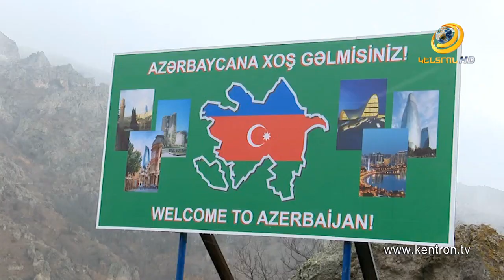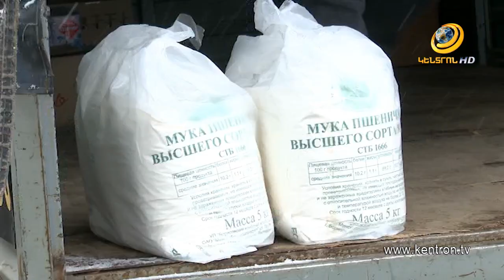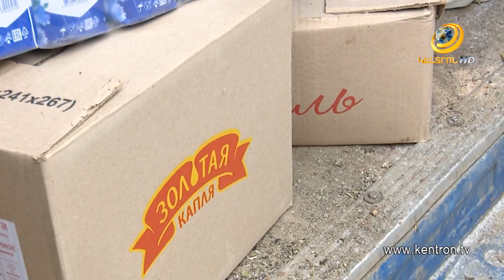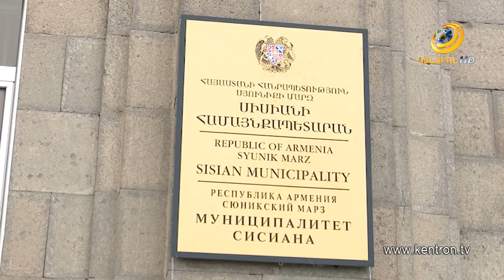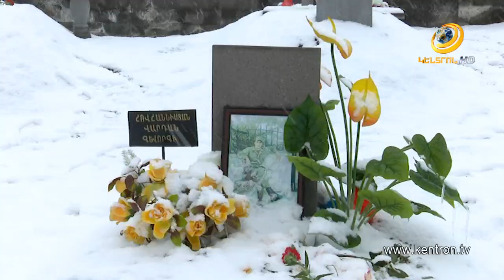Գ.Ծառուկյանը աջակցություն է ցուցաբերել տներից զրկված շուռնուխցի ընտանիքներին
«Բարգավաճ Հայաստան» խմբակցության պատգամավորները հերթական աշխատանքային այցով եղել են Սյունիքի մարզում: Գագիկ Ծառուկյանի հանձնարարությամբ՝ նրանք առաջնային անհրաժեշտության սննդամթերք են հասցրել տներից զրկված շուռնուխցի 12 ընտանիքներին: Այցի շրջանակում պատգամավորները հանդիպել են Սիսիանի քաղաքապետի հետ, քննարկել անվտանգային հարցեր: Նրանք նաև այցելել են Սիսիանի քաղաքային պանթեոն, հարգանքի տուրք մատուցել Արցախի երկրորդ պատերազմի ժամանակ զոհված հայորդիների հիշատակին: